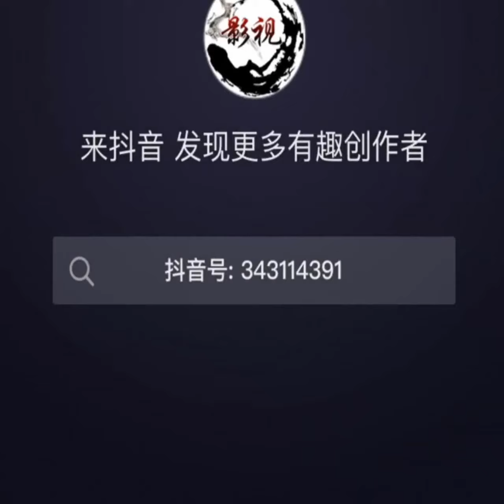Amar experience Dekho Ami jhalar sacchi